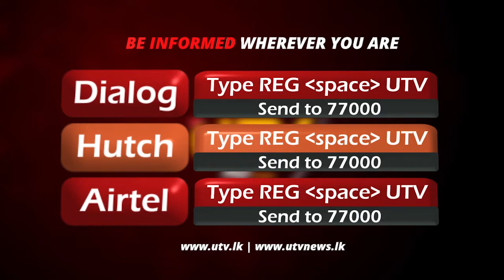கொரோனா அச்சுறுத்தலை வைத்துக்கொண்டு எவ்வாறு தேர்தல் ஒன்றுக்கு முகம்கொடுப்பது - சஜித்